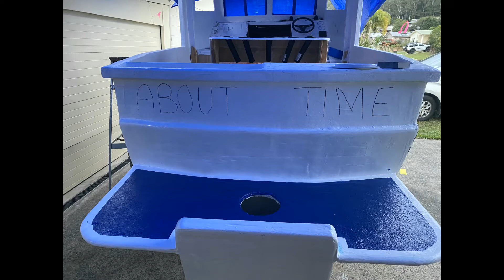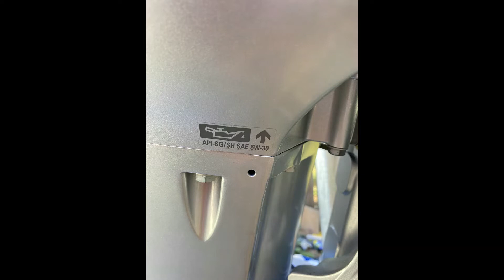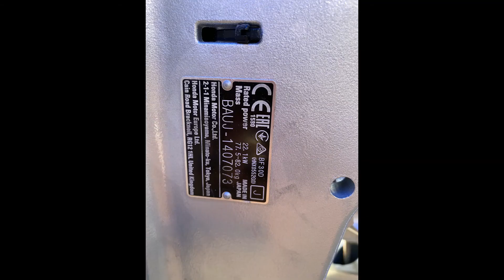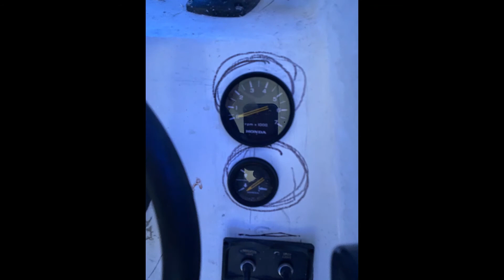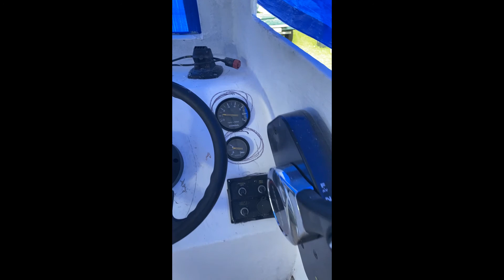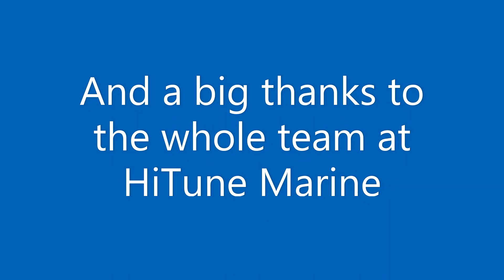ABOUT TIME FISHING AND EXPLORING Re building the wreck part 4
part 4 of rebuilding the wreck ABOUT TIME